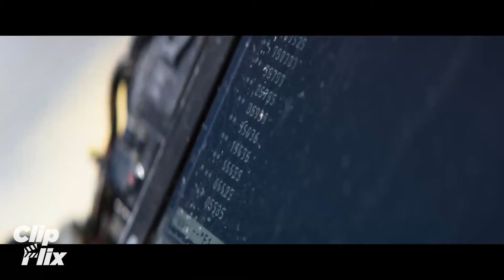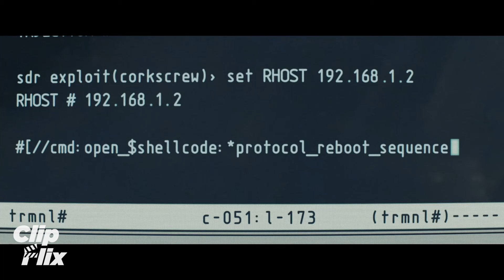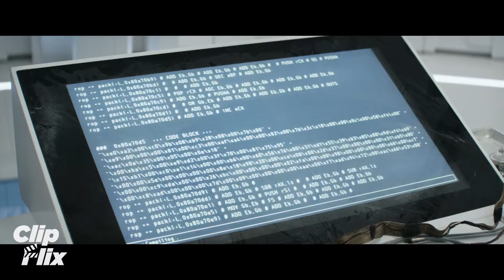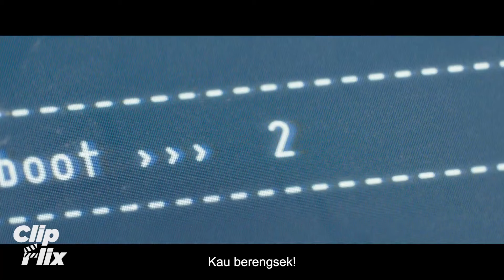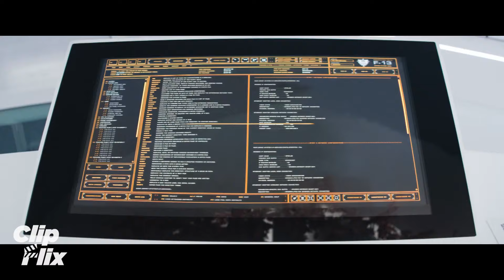Elysium | Pertarungan Terakhir | Matt Damon, Jodie Foster | ClipFlix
Pada tahun 2154, hanya ada dua kelas manusia: orang-orang sangat kaya, tinggal di sebuah stasiun angkasa yang disebut Elysium, dan orang-orang lainnya, tinggal di Bumi yang penuh sesak dan sudah rusak. Menteri Delacourt (Jodie Foster) tidak membiarkan gangguan sekecil apapun yang mengancam gaya hidup mewah para penghuni Elysium - tetapi itu tidak menghalangi para penghuni Bumi untuk terus berusaha masuk ke sana dengan cara apapun. Max (Matt Damon) menjalankan sebuah misi maut, dengan tujuan melenyapkan kesenjangan antara kedua dunia yang sangat berbeda itu.